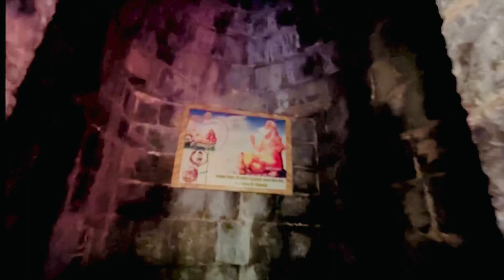Our first trip got cancelled🤬|| accident ||Watch till end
Our first trip to Siddheshwar wadi ,Parner got canceled!!